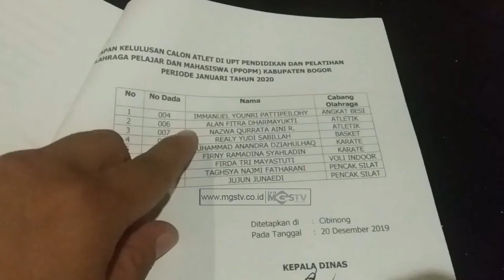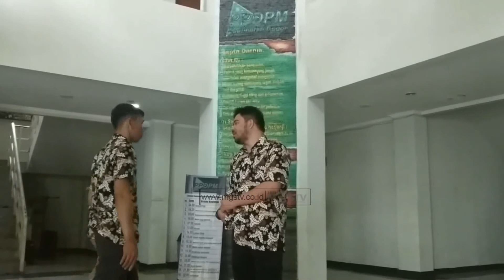PPOPM REKRUT SEMBILAN ATLET BARU